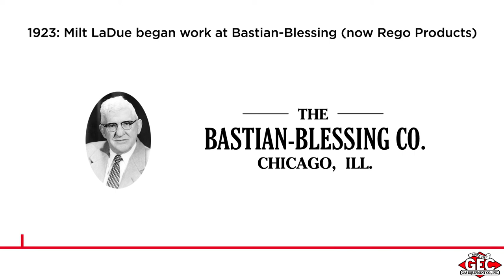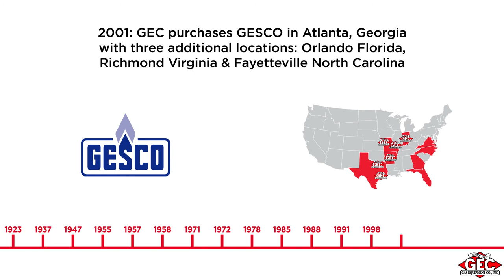The History of Gas Equipment Company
A short film telling the history of Gas Equipment Company beginning in 1923 with Milt LaDue